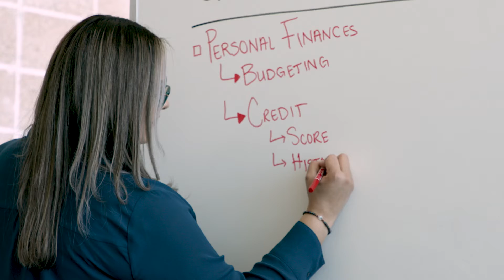The Money Learning Lab: Leveling The Playing Field | 8th Annual Silver Soiree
In 2022, all proceeds from the Silver Soirée will be utilized to support the growth of The Money Learning Lab™. Your support will enable WESST to provide the financial help needed by diverse entrepreneurs across New Mexico.

In this video, Rita Veleta – WESST’s Bilingual Business Consultant and Trainer – shares her perspective on The Money Learning Lab™. Launched by WESST in 2019, the Money Learning Lab helps diverse entrepreneurs address the financial challenges in their businesses.

Video Produced by The Studio at WESST.

The Studio at WESST is a full-service production studio with a three wall green screen cyclorama and an expansive lighting grid. This versatile sound stage seamlessly converts to a private screening room with 42-seat retractable auditorium seating. Professionally outfitted for multi-camera live streaming, The Studio at WESST can be used as a performance space as well as for remote training to reach your audience anywhere in the world. The Studio at WESST is available to rent or to hire for full production support on your next Film & TV project.